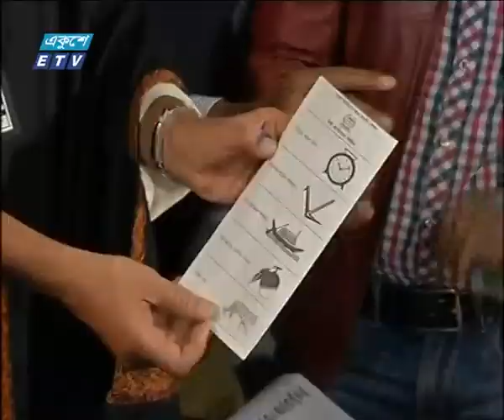৩৬টি ওয়ার্ডের কাউন্সিলর পদে শান্তিপূর্ণ ভোট গ্রহণ | ETV News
প্যাকেজের বিষয়: ৩৬টি ওয়ার্ডের কাউন্সিলর পদে শান্তিপূর্ণ ভোট গ্রহণ
প্রতিবেদক: মাহমুদ হাসান

ঢাকা উত্তর সিটি কর্পোরেশনের মেয়র পদে উপ-নির্বাচন এবং দুই সিটি’র সম্প্রসারিত ৩৬টি ওয়ার্ডের কাউন্সিলর পদে শান্তিপূর্ণ ভোট গ্রহণ চলছে। সকাল আটটা থেকে শুরু হয় ভোটগ্রহণ, চলবে বিকেল ৪টা পর্যন্ত। বৈরি আবহাওয়ার কারণে শুরুতে কম থাকলেও, বেলা বাড়ার সঙ্গে সঙ্গে বেড়েছে ভোটারের সংখ্যাও। এদিকে, উত্তর সিটির মেয়র প্রার্থীরা ভোটারের কাছে দেয়া প্রতিশ্র“তি বাস্তবায়নের আশ্বাস দিয়ে নিজের পক্ষে ভোট চেয়েছেন। এরমধ্যে কয়েকটি কেন্দ্রে অনিয়মের অভিযোগ করেন মেয়র প্রার্থী শাফিন আহমেদ।